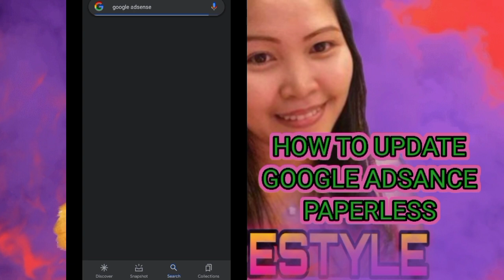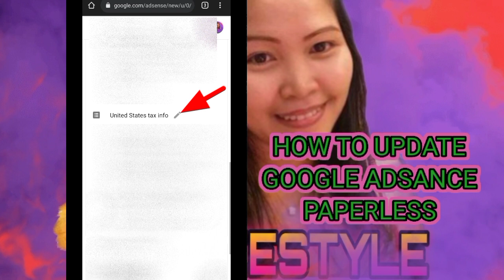HOW TO UPDATE GOOGLE ADSANCE PAPERLESS BEFORE DECEMBER 31,2021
for today's tutorial is about
HOW to update Google adsense paperless
document before December 31,2021